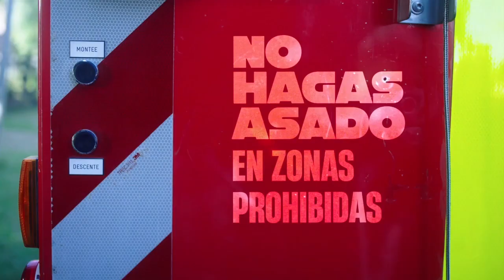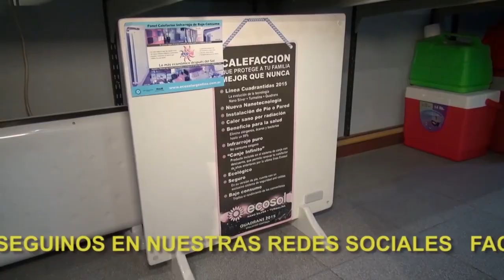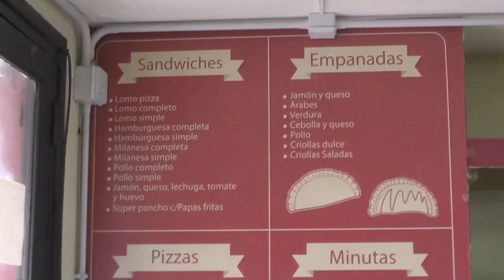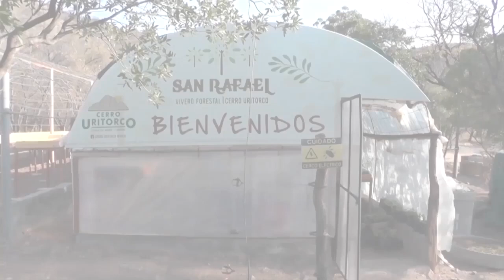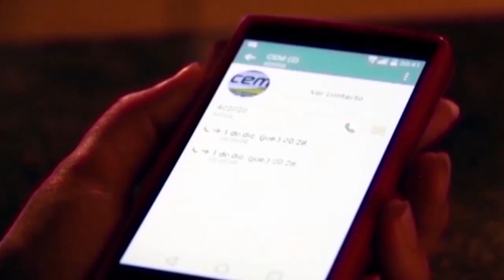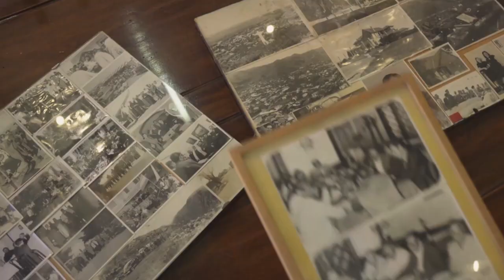NOTICIERO LA ACTUALIDAD BLOQUE 2 MARTES 5 DE JULIO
Segunda parte del programa LA ACTUALIDAD del martes 5 de Julio.
* Espacio dedicado al Centro Comercial de La Cumbre, promocionando la campaña llamada "Compre en La Cumbre". Con la secretaria administrativa de la institución Agustina realizamos el sorteo de dos órdenes de compra por $1000 c/u.
* Nota al profe de natación Arnaldo Guzman en el Encuentro de Natación realizado exitosamente en la pileta climatizada de La Cumbre.
* Finalísima del fútbol infantil: nota al director de Deportes Facundo Cepeda y su gran asistente Mario Cuellar, balance del campeonato infantil que organiza la Municipalidad.